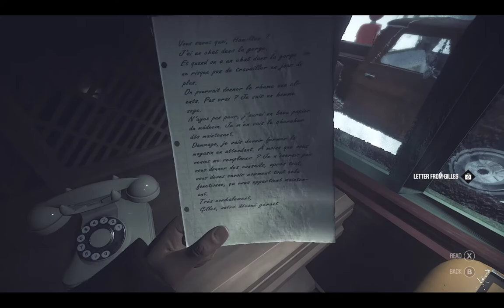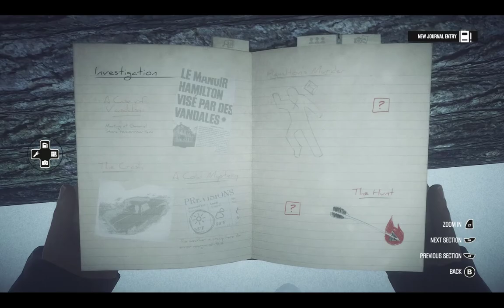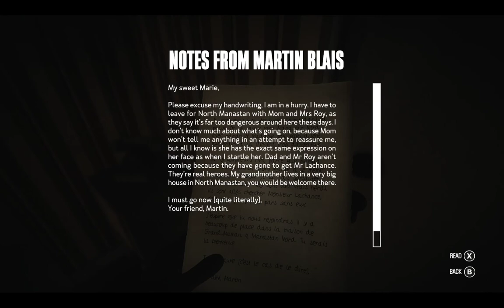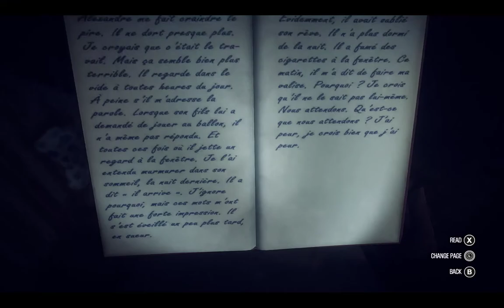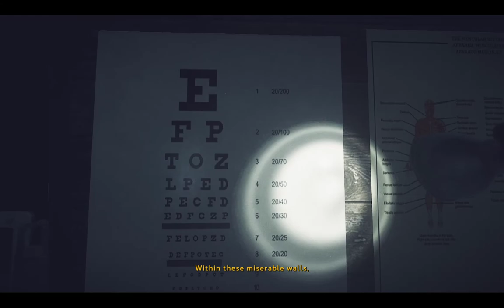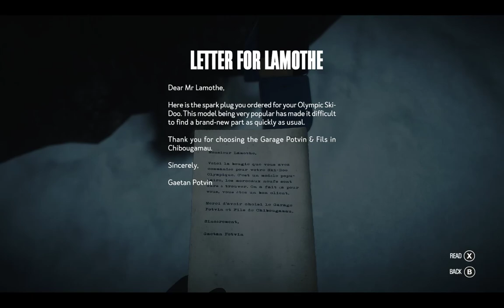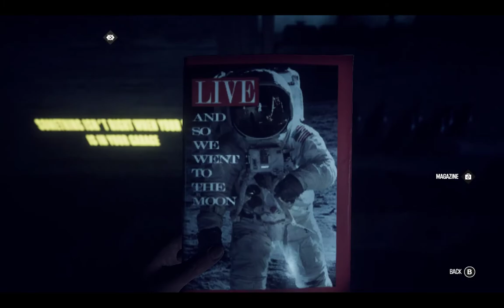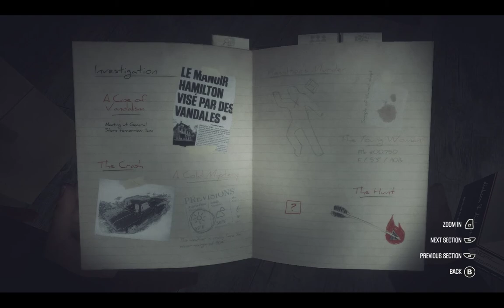Kona: The Ice Detective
the loading screens are the true enemy